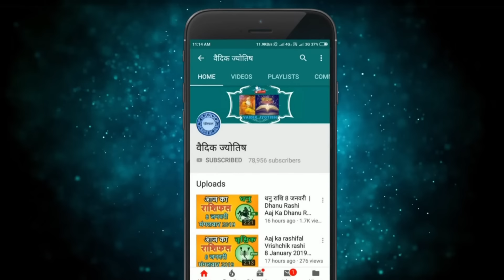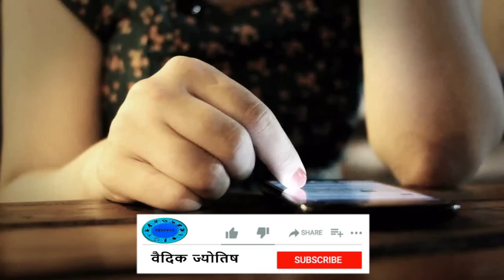मकर राशि 1 मई 2024 | Makar Rashi 1 May 2024 | Makar Rashi Aaj Ka Makar Rashifal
Capricorn Horoscope 1 May 2024
Makar Dainik Rashifal 1 May 2024
Aaj Ka Rashifal
Todays Horoscope

1 tarikh ki Makar rashi
aaj ka rashifal Makar rashi
Makar rashi 1  May 2024
1  May Makar rashi
Makar rashi May 2024
Dainik Rashifal
Horoscope Astrology
Horoscope In Hindi
Vedic Astrology

1   मई   मकर राशि
आज का राशिफल मकर राशि
मकर राशिफल

1 february Makar rashi aaj ka rashifal